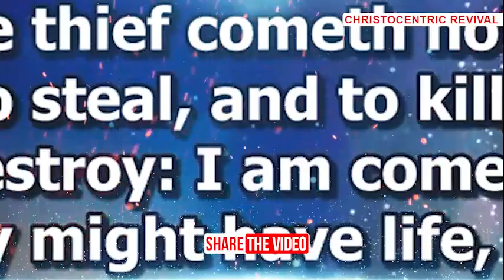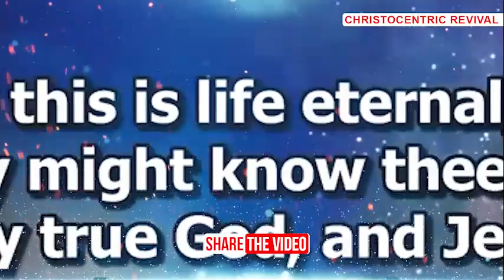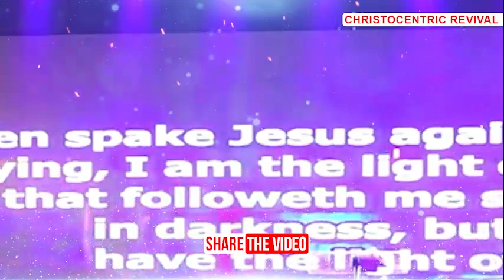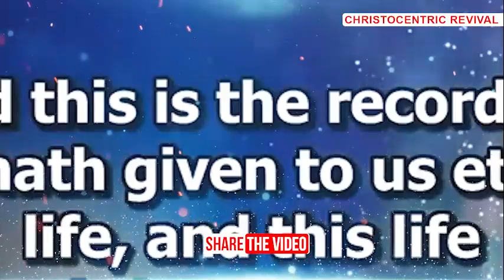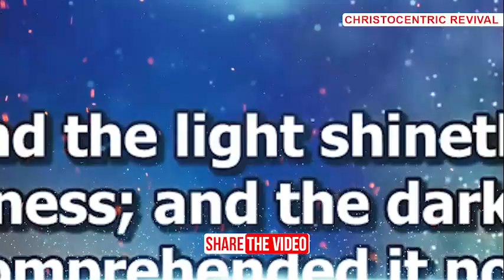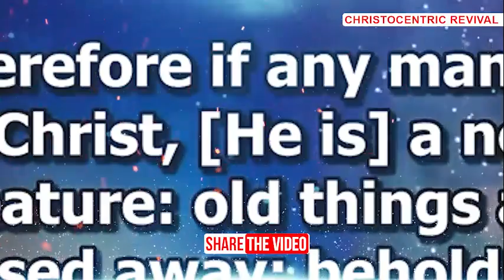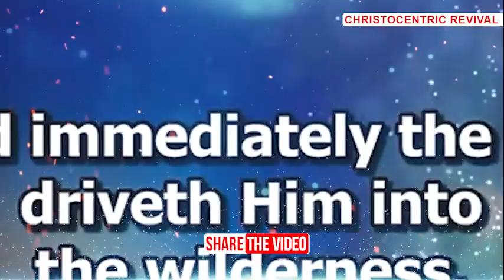[FULL SERMON] THE PATTERN OF LIFE IN CHRIST - Apostle Orokpo Michael 2022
THE PATTERN OF LIFE IN CHRIST - Apostle Orokpo Michael 2022

Encounter Jesus Ministries International
➤Video original and produced exclusively by Christocentric Revival
➤Footage Licensed through Encounter Jesus Ministries International
➤Speaker: Apostle Michael Orokpo

To easily get messages shared on this page, search for these:
orokpo michael
apostle michael orokpo leads praise
christocentric revival